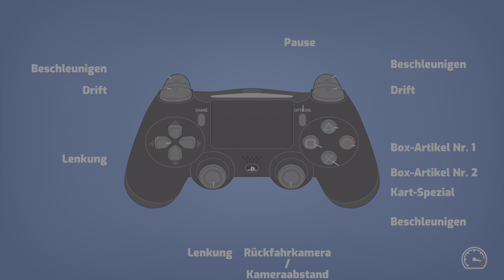Starlit KART Racing - Sonnige Wasserfälle / Ninjakart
Starlit KART Racing.